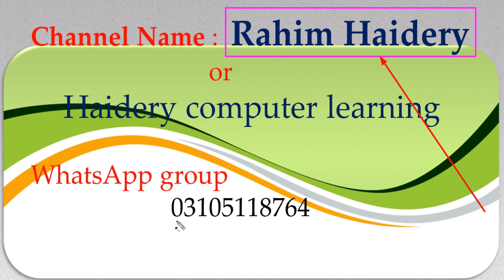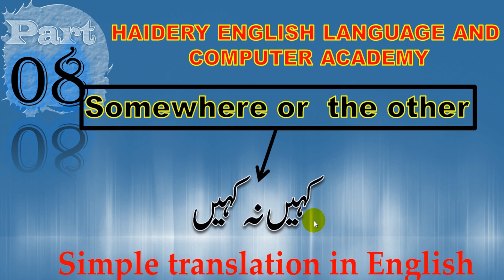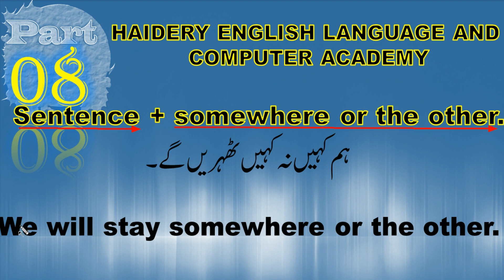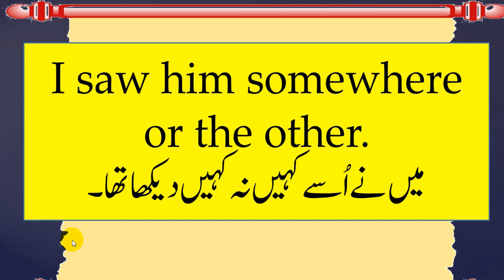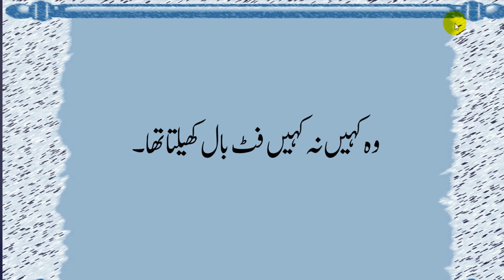How to use somewhere or the other(کہیں نہ کہیں ) in spoken English .